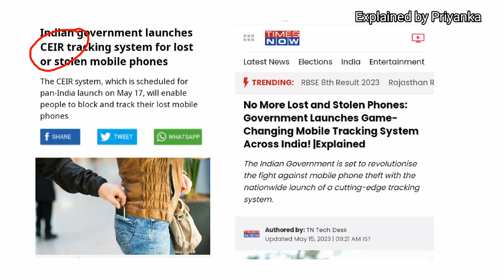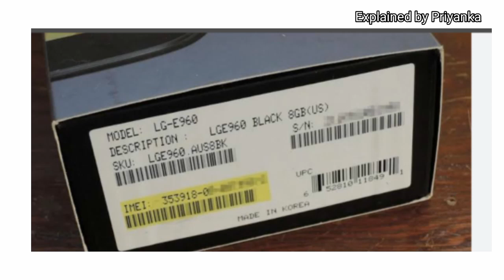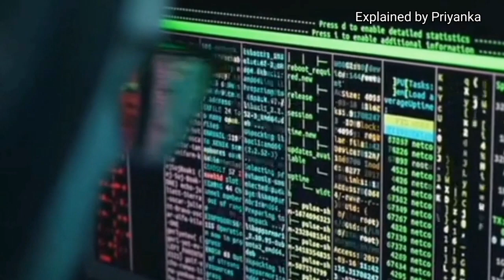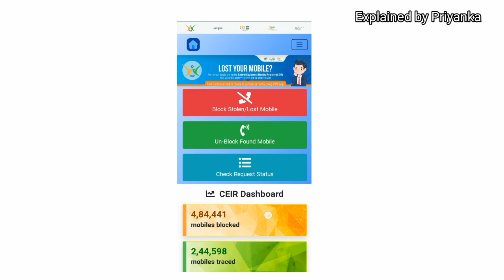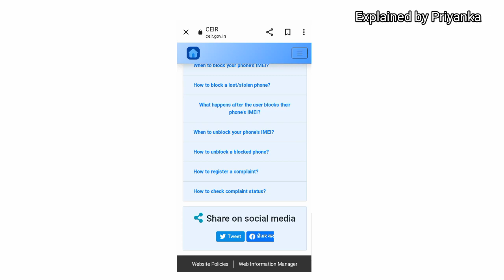CEIR System || চুরি হবে না মোবাইল || নিজেই চুরি যাওয়া ফোন করতে পারবেন block এবং track